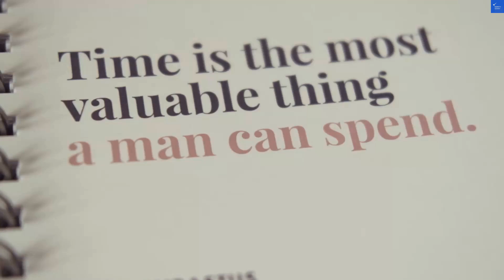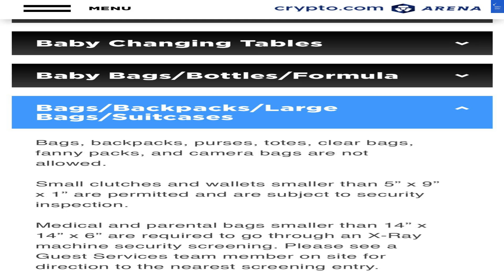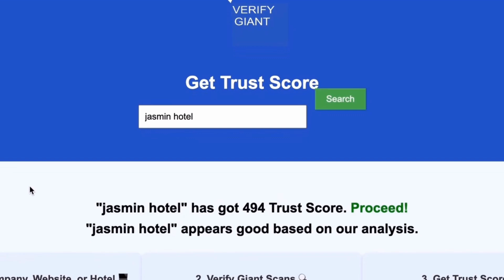is x goes crypto com a scam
to scan any website, company, or hotel to know if it's worth it or a scam.

In this video, we delve into the fascinating world of x-goes-crypto, exploring the latest trends in cryptocurrency, blockchain technology, and crypto trading. Whether you're interested in digital currency, crypto investment, or the latest news on altcoins like Bitcoin and Ethereum, we've got you covered. Join us as we analyze the crypto market, discuss decentralized finance (DeFi), and uncover the potential